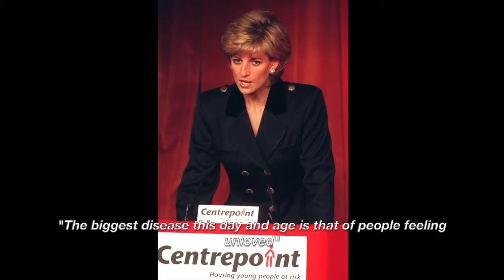Diana, still making ripples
“Anywhere I see suffering that is where I want to be, doing what I can". It’s just a little over 20 years since Diana’s untimely passing. So for our younger generation who may not be so familiar with her wonderful work here is a little reminder….